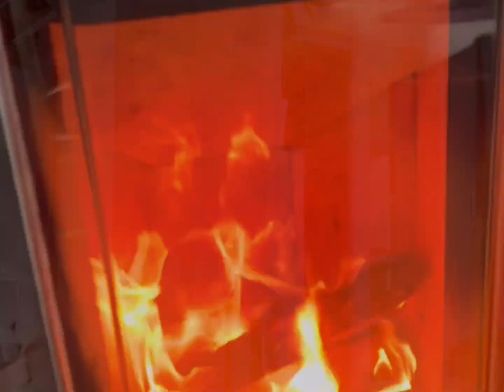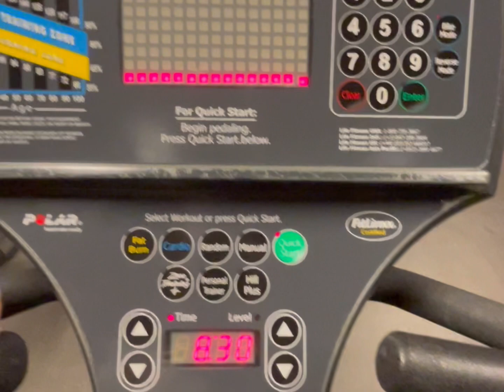A DAY IN MY LIFE/AU PAIR /GO TO GYM/SKINCARE /Folding clothes/Clean Trampoline from the snow/diary:)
WAKE up 7:00 am to prepare the breakfast/LUnch box. walk with the dog to School. Cleaning the trampoline after a rest. 1hr exercise GYM. TRYING TO FINISH MY LIGHT chores because tomorrow i have things to do again:) writing my day every night before sleep.